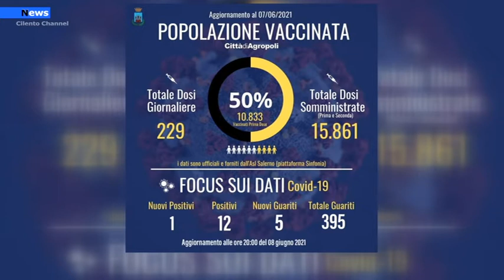Agropoli, raggiunto il 50% dei cittadini vaccinati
La città di Agropoli raggiunge il 50% dei cittadini vaccinati. Lo fa sapere l’ente comunale in una nota stampa.